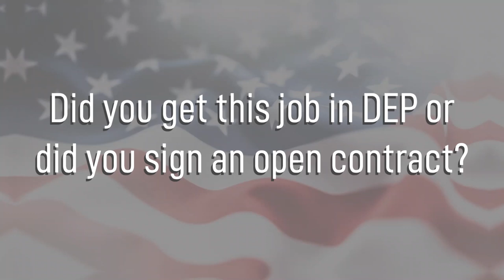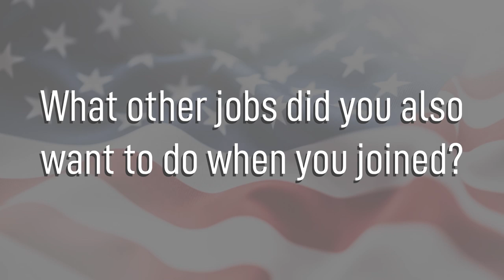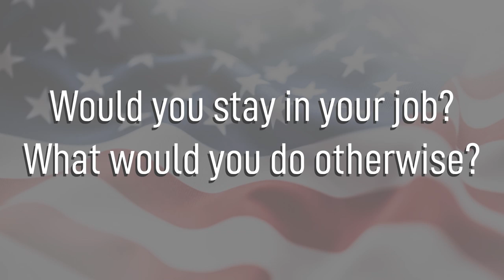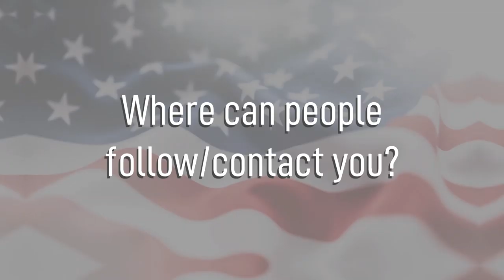Maintenance Management Production - 2R1X1 - Air Force Jobs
This job falls under the General Aptitude area.